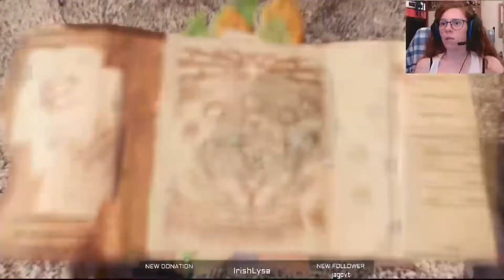(7) MHW chiacchiere e farming - MHW (PC)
Settima live dedicata al farming in MHW!
Siamo finalmente stati nelle Terre Guida e abbiamo incontrato uno Zinogre!
Se volete recuperare la live intera (il video è stato tagliato perché altrimenti sarebbe stato troppo lungo) la trovate qui